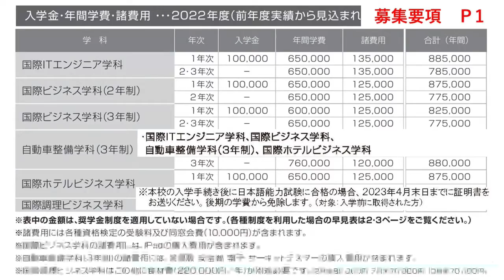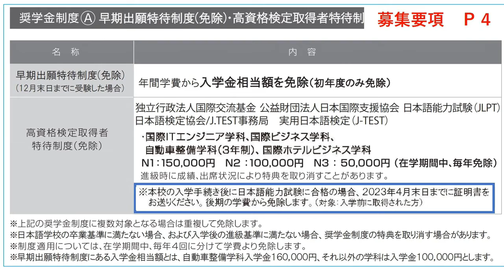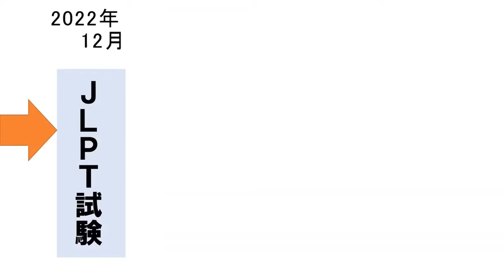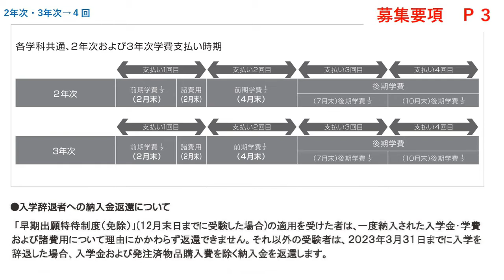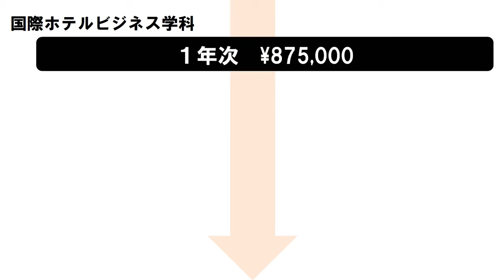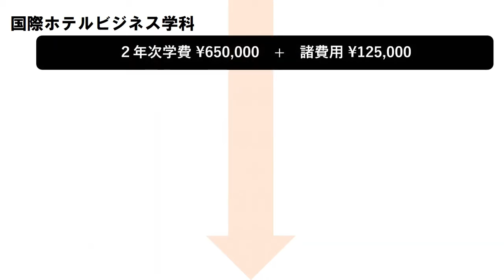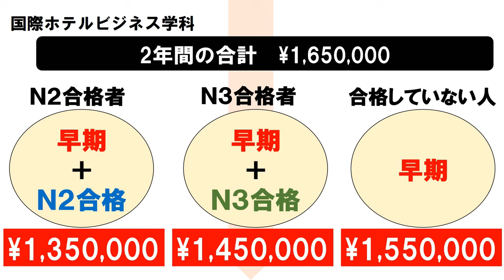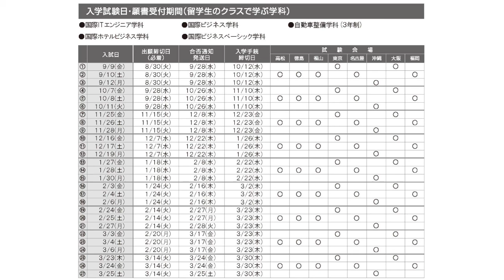お金の支払い例について(2023)